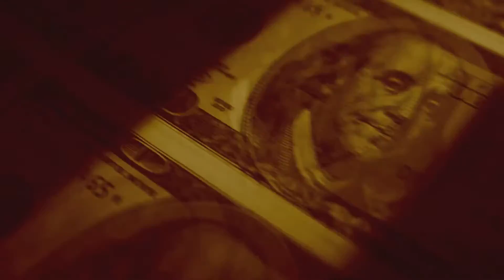Error_2020 - Mars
'Mars' by Error_2020 from the 'Mars' EP (Geenger Records, GNGR097).

Izvukli smo nagradu da krenemo prvi
Mi nismo astronauti, mi smo samo ljudi
Naći ćemo sreću, svjedočit novu vjeru
Veliki novac nas nosi u pravom smjeru
Posjeli smo guzice u novu raketu
Izgradit ćemo kuće u novome svijetu
U novome svijetu mi bit ćemo prvi
Dolje na Zemlji mi smo samo ljudi

Novi je prorok i ima svoj novac
Radi što hoće, radi ono što mora
Samo za njega zabit ću zastavu
Položit ću pravo na novu istinu
Ovoga puta neću ubiti nikog
Ovoga puta svjedok neće bit Isus
Ovdje je svjedok velika lova
Jer novi prorok radi ono što mora

Plovimo, plovimo
Između Zemlje i Marsa gorimo
Šutimo, šutimo
U ovoj hladnoj tišini gorimo